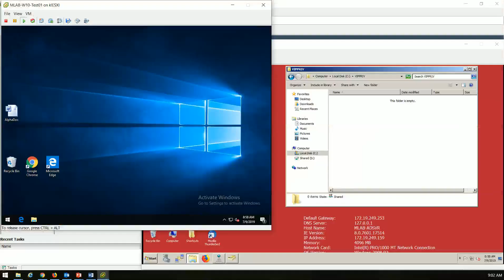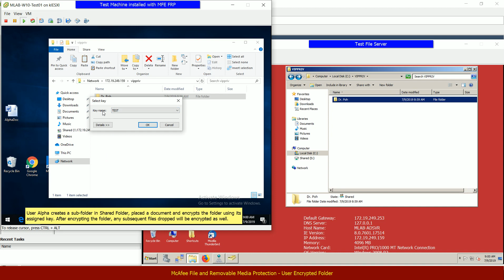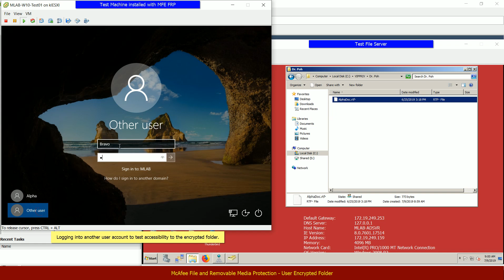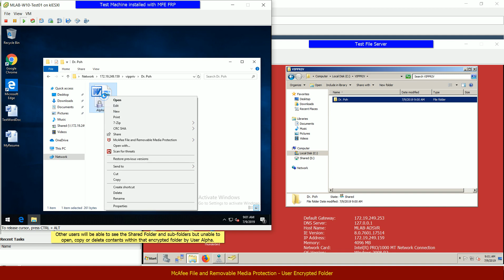FRP User Encrypted Folder Test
Testing on User-encrypted folder function and visibility by other users.